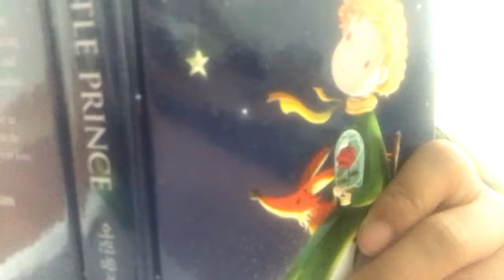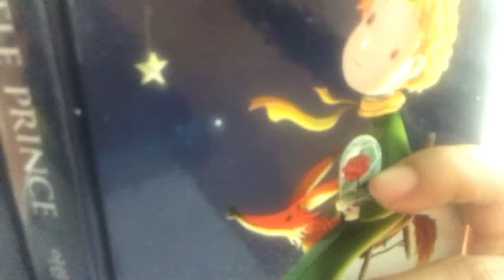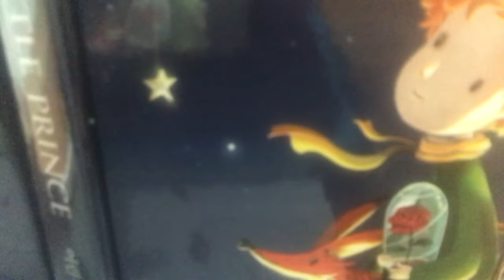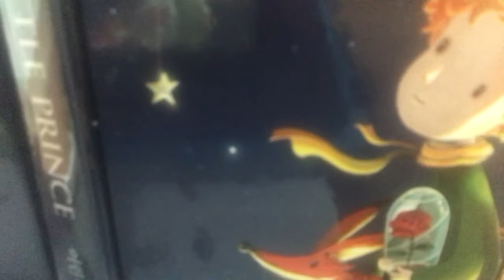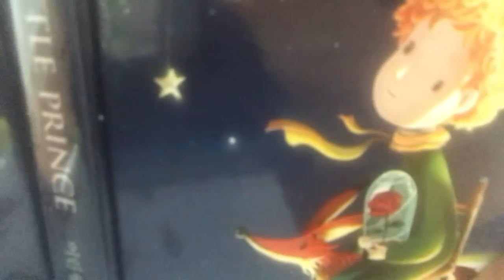어린왕자14 - 하루3분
14강

어린왕자는 읽을 수록 양파처럼 끝없이 새로운 깨달음을 얻게 되는 책인것 같다.

이렇게 좋은 책을 혼자만 읽고 있는게 내가 사랑하는 친구들에게 미안해서 나의 소중한 친구들과 함께 나누고자 많이 부족하지만 이 녹음을 시작하였다.

항상 내 인생에 빛과 같은 따뜻함을 주는 소중한 친구들을 위해 내가 무엇인가 할 수 있다는 것에 감사한다.

이 넓은 세상에서 나에게 와준 꽃보다 아름다운 내 친구들.
너무나 고맙고 사랑한다~❤️